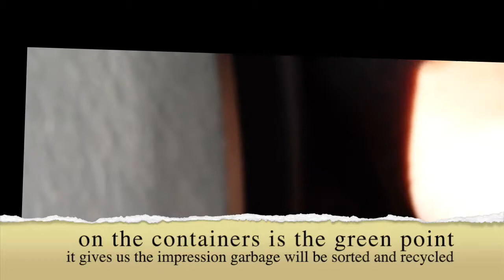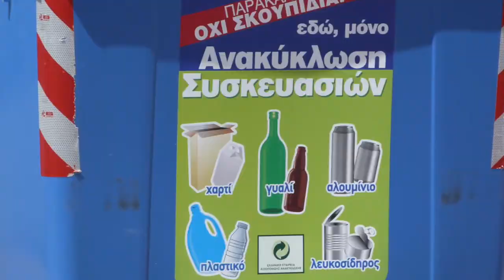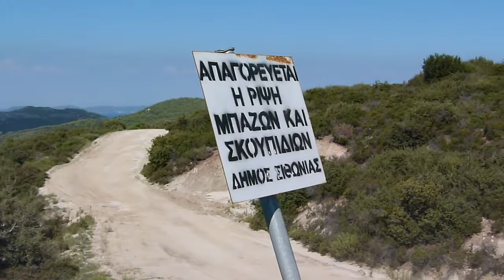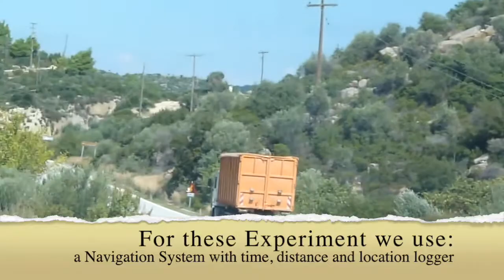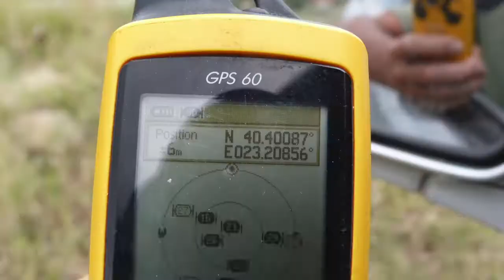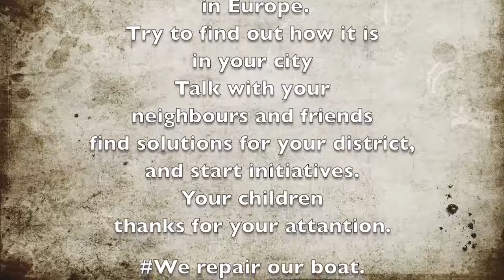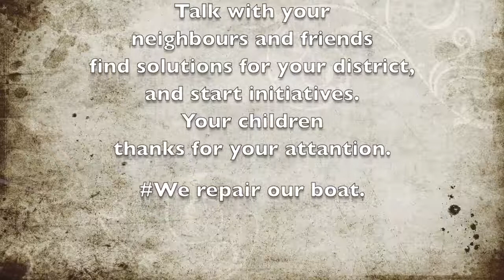garbage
The green point on each garbage container makes me nervous.
Cause I had always have the feeling that the garbage is dumped somewhere in the nature. I used one holiday fueled my car and followed my own garbage up to the "end". Thanks for this experience.
Now after that I like to find people who help me to find solutions. AND fix this challange. Cause we live all on the same spaceship "EARTH"